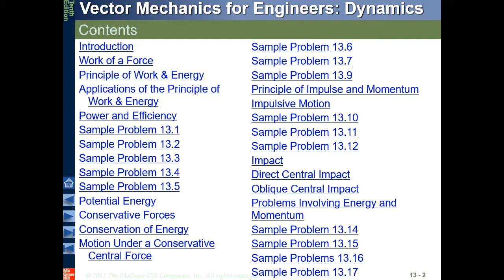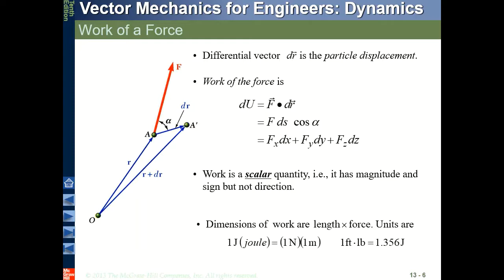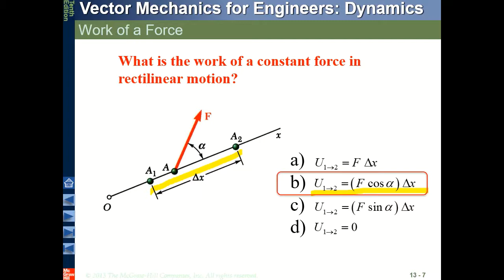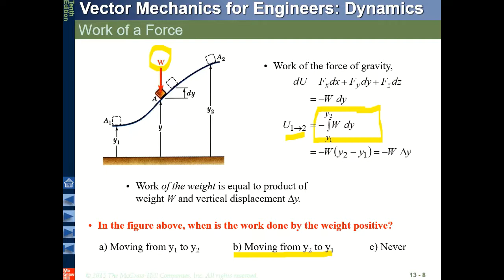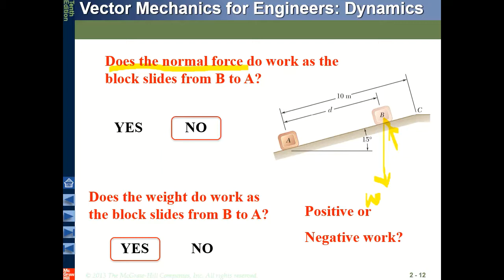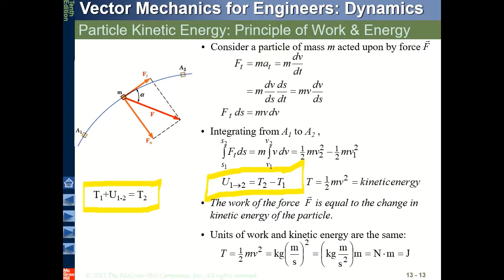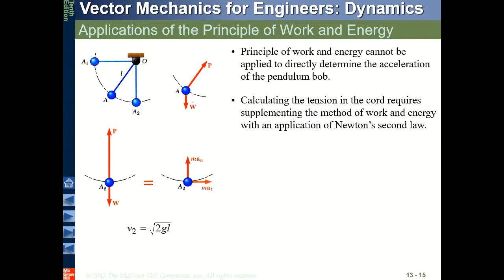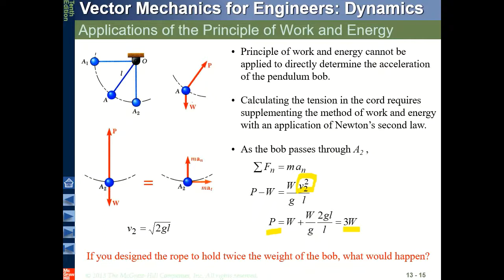Dynamics - Work & Energy method of analysis (بالعربي)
This video discusses the concept of work and energy in kinetics (بالعربي)